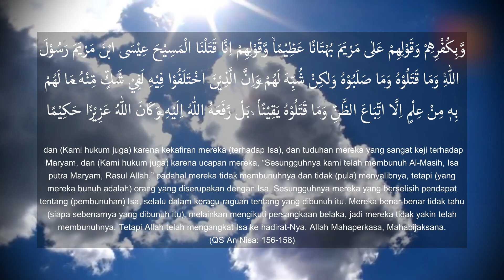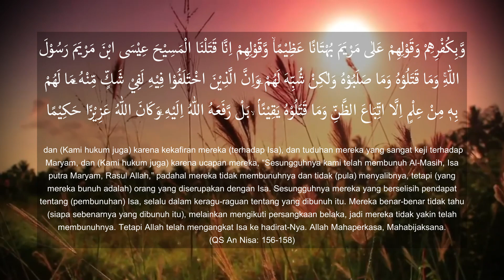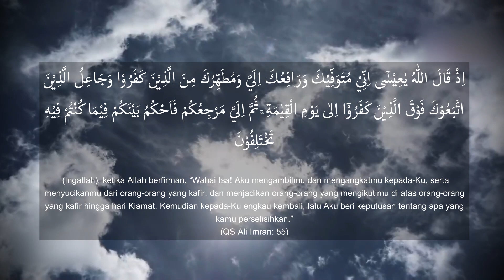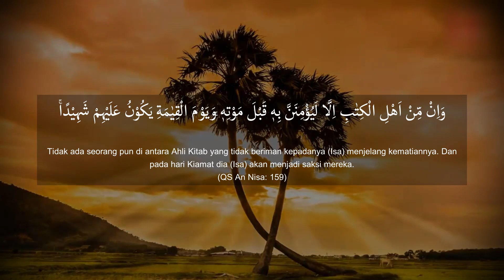Apakah Al Masih Meninggal Di Tiang Salib? Bagaimana Allah Mengangkatnya Ke Langit?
Isa Al Masih merupakan salah satu rasul ulul azmi dengan berbagai mukjizat luar biasa yang menjadikan sebagian orang menganggapnya sebagai tuhan. Benarkah dia telah meninggal? Dan bagaimanakah dia diangkat ke langit?